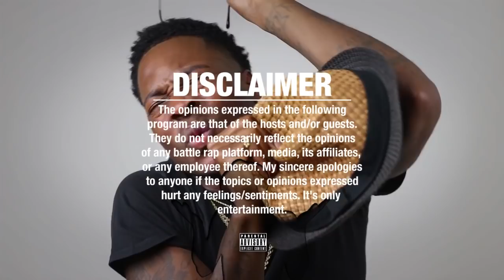GEECHI TWORK NITTY & MORE!!! INVADES SMACK/URLTV QUARANTINED STERILIZED 2!! CRAZY TRAILER! REACTIONS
URL PRESENTS STERILIZED 2 (EVENT TRAILER) via Ultimate Rap League

URL PRESENTS: STERILIZED 2 MC BATTLES SHOT WITHOUT A CROWD; JUST THE TWO COMPETITORS.

Cash.app/$NapoleanThurman